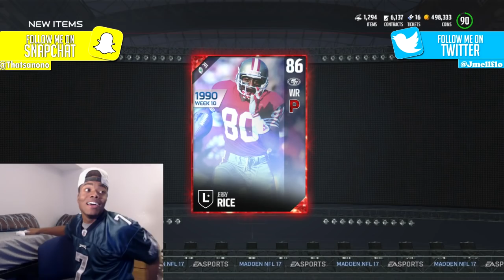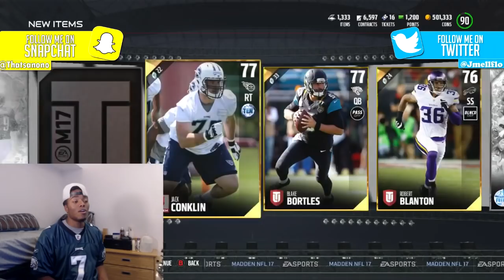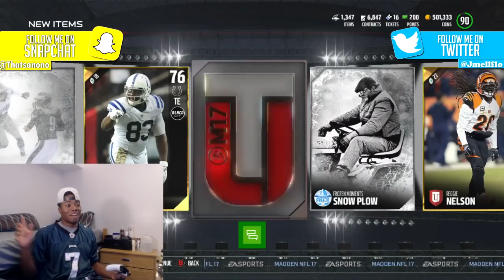Craziest Superbowl Ending Ever + Legend Pack Opening! | Madden 17 Ultimate Team Gameplay